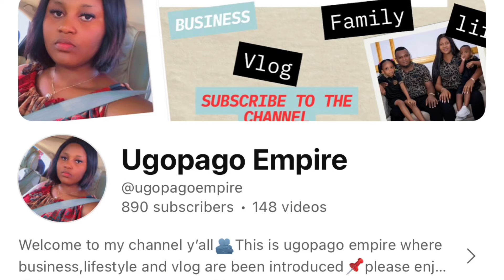THE MAIN REASON WE CAME TO BE WITH @ugopagoempire | IT WAS CELEBRATION ALL THROUGH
You never seen anything like this one😳just relax and enjoy this year ekpe and how we celebrated it